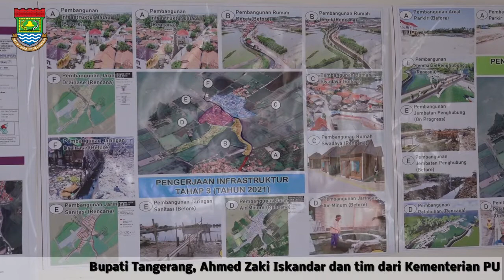Bupati Zaki Ajak Kementerian PUPR Survei Lokasi Ketapang Urban Aquaculture Mauk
Tangerang -- Bupati Tangerang, Ahmed Zaki Iskandar dan tim dari Kementerian PUPR melakukan survei lokasi usulan alokasi DAK integrasi bidang air minum, sanitasi, dan perumahan yang akan dibangun pada tahun anggaran 2021 di kawasan Ketapang Urban Aquaculture Kecamatan Mauk pada Kamis, 6 Agustus 2020.

Sebelum melakukan survei, Bupati Zaki dan tim dari Kementerian PUPR melakukan survei, beliau terlebih dahulu memberikan paparan tentang kawasan Ketapang Urban Aquaculture, Kecamatan Mauk.

Dalam paparannya, Bupati mengatakan, kondisi Ketapang yang sebelumnya dan Ketapang saat ini walaupun progress dari yang sudah dibangun dari secara keseluruhan perencanaan kemungkinan baru di angka 40%, lebih banyak nanti penataan kawasan pemukiman setelah penataan kawasan wisatanya.

"Mudah-mudahan kawasan wisata ini menjadi destinasi yang memiliki potensi untuk unit-unit usaha UMKM masyarakat sekitar dan tentunya berdampak pada peningkatan perekonomian masyarakat sekitar," Katanya.

Bupati Zaki melanjutkan, peninjauan kawasan Ketapang untuk program DAK (Dana Alokasi Khusus) dari Kementerian PUPR pada 2021 terutama untuk pembangunan kawasan pemukiman setelah terbangunnya kawasan hutan mangrove dan kawasan pembibitan ikan dan udang, target pada 2021adalah menyelesaikan rumah deret.

"Penataan kawasan pemukiman masyarakat di Ketapang Insyaallah 2021 sudah selesai, dan 2022 penyempurnaan dan 2022 akhir lokasi ini akan menjadi tempat kunjungan dari peserta PEMSEA (Partnerships in Environmental Management for The Seas of East Asia) atau Organisasi Kemitraan Pengelolaan Laut dan Pesisir Negara-Negara di Asia Timur. Semoga kolaborasi antara Kementerian, Provinsi dan Kab. Tangerang bisa membangun kawasan Ketapang dengan terintegrasi," Harapnya.

Sementara itu, Riono Suprapto selaku Kepala Pusat Fasilitasi Infrastruktur Daerah (FID) Kementerian PUPR mengungkapkan, Kementerian PUPR mendukung program ini dan akan mengintegrasikan program ini dengan baik, untuk penganggarannya dari pusat maupun DAK terintegrasi, juga dari dana Provinsi dan Kabupaten.

"Dukungan kami konkretnya adalah membangun rumah untuk masyarakat yang akan diremajakan dalam bentuk konsolidasi, yang kedua adalah dukungan air minum untuk masyarakat di Ketapang, selain itu juga dilengkapi dengan sanitasi dan jalan lingkungan perumahan," Ungkapnya.

Program prioritas dari Bupati Tangerang untuk meremajakan pemukiman di sekitar Ketapang Urban Aquaculture  memiliki potensi yang sangat tinggi, kami berharap program ini akan terealisasi di 2021 sehingga harapan Pak Bupati untuk ke depan di 2022 akan ada Summit PAMSEA di sini akan terwujud," katanya.

Setelah melakukan pemaparan, Bupati Zaki langsung melanjutkan peninjauan ke beberapa lokasi yang nantinya akan dibangun menggunakan DAK dari Pemerintah Pusat melalui Kementerian PUPR. Disela-sela peninjauan, Bupati Zaki pun menyempatkan untuk melakukan pelepasan bibit udang vaname di lokasi tersebut.

(Bidang IKP Diskominfo Kab. Tangerang)